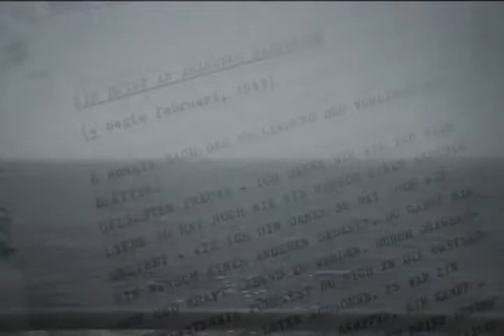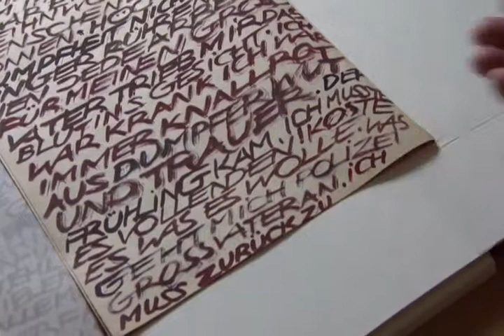Leven? Of theater? (trailer NL) 2012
Documentaire van Frans Weisz over Charlotte Salomon (Berlijn 1917- Ausschwitz 1943) en haar uit meer dan 700 bladeren bestaande, geschilderde levensverhaal, dat zij vlak voor haar deportatie in bewaring gaf met de woorden 'bewaar dit goed, het is mijn hele leven'!